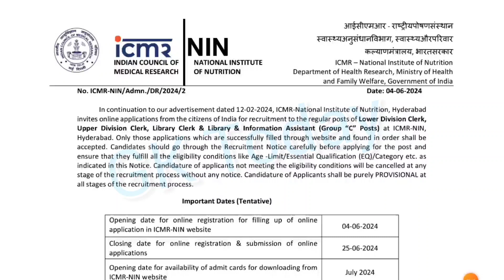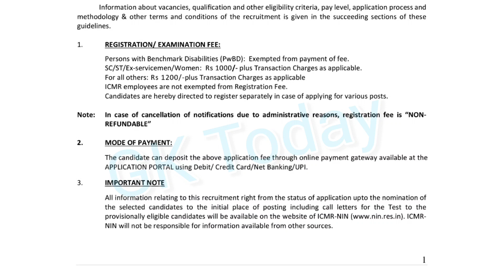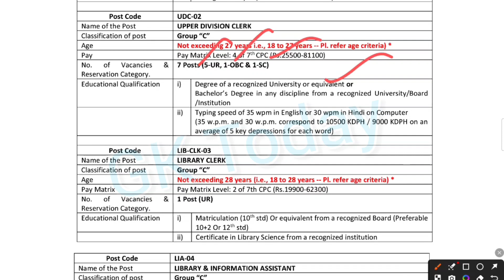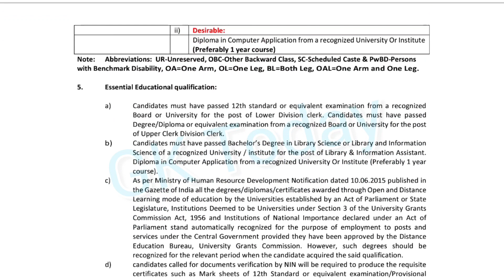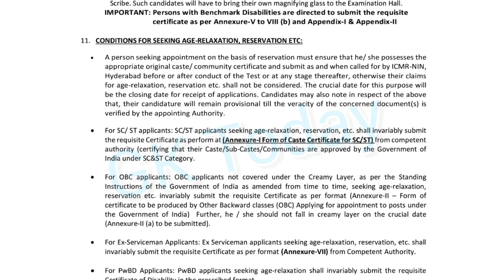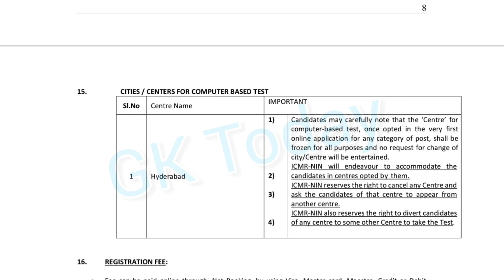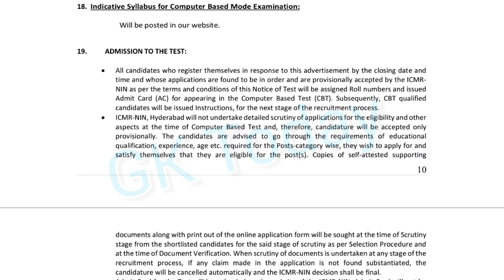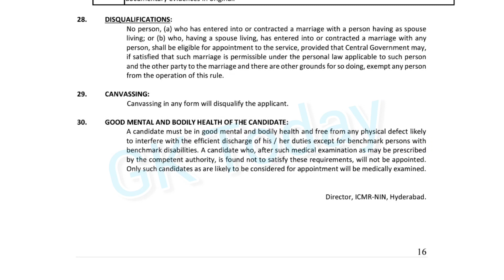சுகாதார துறையில் வேலை 2024 | ICMR NIN RECRUITMENT 2024 - PERMANENT GOVT. JOBS| LDC, UDC,Clerk Jobs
NIN Recruitment 2024 15 LDC & UDC Posts;

ICMR NIN RECRUITMENT 2024 - PERMANENT GOVT. JOBS, UDC/LDC/Clerk

சுகாதார துறையில் வேலை 2024 | Job Vacancy in ICMR 2024

NIN invites Online applications for the recruitment of 15 Lower Division Clerk, Upper Division Clerk, Library Clerk, Library & Information Assistant Posts. This online facility will be available in the Official from 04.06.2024 to 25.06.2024. Before applying for the recruitment, candidates must carefully read the NIN LDC & UDC 2024 notification and ensure their eligibility.

NIN Recruitment 2024
தரமான அரசு கிளர்க் வேலைவாய்ப்பு -TN govt jobs 2024 in tamil - ICMR NIMR Recruitment 2024

Organization Name: ICMR-National Institute of Nutrition, Hyderabad
Notification No: ICMR-NIN/Admn./DR/2024/2
Job Category: Central Govt Jobs
Employment Type: Regular Basis

Total No of Vacancies: 15 Lower Division Clerk, Upper Division Clerk, Library Clerk, Library & Information Assistant Posts
Place of Posting: Hyderabad & All Over India
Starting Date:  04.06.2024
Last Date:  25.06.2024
Latest NIN Vacancy Details:

1. Lower Division Clerk – 06 Posts
2. Upper Division Clerk – 07 Posts
3. Library Clerk – 01 Post
4. Library & Information Assistant – 01 Post
Eligibility Criteria:

Educational Qualification:

1. Lower Division Clerk –
i) 12th class pass or equivalent qualification from a recognized Board or University
ii) Typing speed of 35 wpm in English or 30 wpm in Hindi on Computer (35 wpm. and 30 wpm. correspond to 10500 / 9000 KDPH on an average of 5 key depressions for each word)

2. Upper Division Clerk –
i) Degree of a recognized University or equivalent or Bachelor’s Degree in any discipline from a recognized University/Board /Institution
ii) Typing speed of 35 wpm in English or 30 wpm in Hindi on Computer (35 w.p.m and 30 wpm correspond to 10500 / 9000 KDPH on an average of 5 key depressions for each word)

3. Library Clerk –
i) Matriculation (10th std) Or equivalent from a recognized Board (Preferable 10+2 Or 12th std)
ii) Certificate in Library Science from a recognized institution
4. Library & Information Assistant –
i) Essential Qualification
a) Bachelor’s Degree in Library Science or Library and Information Science of a recognized University / institute.
b) Minimum 2 years professional experience in a Library under Central Govt / Autonomous or Statutory Organisation / PSU / University Or recognized Research Or Educational institutions.
ii) Desirable: Diploma in Computer Application from a recognized University Or Institute (Preferably 1 year course)

1. Lower Division Clerk – 18 to 27 years
2. Upper Division Clerk – 18 to 27 years
3. Library Clerk – 18 to 28 years
4. Library & Information Assistant – 18 to 30 years
Relaxation of Upper age limit:

For SC/ ST Candidates: 5 years
For OBC Candidates: 3 years
For PwBD (Gen/ EWS) Candidates: 10 years
For PwBD (SC/ ST) Candidates: 15 years

For PwBD (OBC) Candidates: 13 years

Applicants Relaxation in Upper Age limit will be provided as per Government of india Directives

Salary Details:

1. Lower Division Clerk – Rs.19900-62300/-
2. Upper Division Clerk – Rs.25500-81100/-
3. Library Clerk – Rs.19900-62300/-
4. Library & Information Assistant – Rs.35400-112400/-
Selection Process:

1. CBT (Computer Based Test)
2. Computer Skill Test (qualifying in nature)
Selection Process:

For PwBDs Candidates – Nil
For SC/ST/Ex-servicemen/Women Candidates – Rs.1000/-
For all others – Rs 1200/-
How to Apply:

Interested candidates must register and submit online applications at NIN Official ONLINE REGISTRATION shall commence at 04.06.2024 and will close at 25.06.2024.